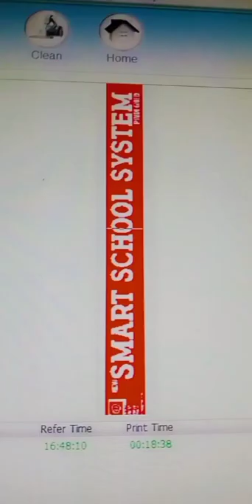Smart School Printing